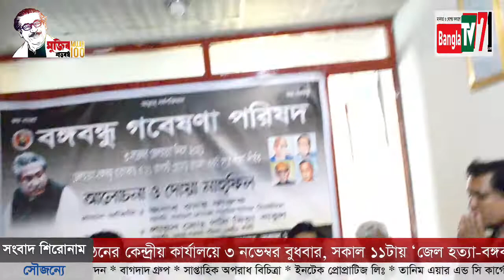বঙ্গবন্ধু গবেষণা পরিষদের উদ্যোগে শোকাবহ জেল হত্যা দিবস পালিত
জেল হত্যা দিবস ২০২১ উপলক্ষে বঙ্গবন্ধু গবেষণা পরিষদের উদ্যোগে ৫১,৫১/এ পুরানা পল্টন, ঢাকাস্থ সংগঠনের কেন্দ্রীয় কার্যালয়ে ৩ নভেম্বর বুধবার, সকাল ১১টায় ‘জেল হত্যা-বঙ্গবন্ধু হত্যাকা- ও ২১ আগস্ট গ্রেনেড হামলা একই সূত্রে গাঁথা’ শীর্ষক আলোচনাসভা ও শহীদদের আত্মার মাগফেরাত কামনা করে মিলাদ ও দোয়া মাহফিল অনুষ্ঠিত হয়। বঙ্গবন্ধু গবেষণা পরিষদের কেন্দ্রীয় সভাপতি লায়ন মোঃ গনি মিয়া বাবুল এর সভাপতিত্বে অনুষ্ঠানে প্রধান অতিথি হিসেবে বক্তব্য রাখেন, বাংলাদেশ ফেডারেল সাংবাদিক ইউনিয়ন (বিএফইউজে)’র সভাপতি ওমর ফারুক। উদ্বোধক হিসেবে বক্তব্য রাখেন, বাংলাদেশ সিকিউরিটি স্টক একচেঞ্জ এর সাবেক চেয়ারম্যান বিচারপতি ছিদ্দিকুর রহমান মিয়া। প্রধান আলোচক হিসেবে বক্তব্য রাখেন সাবেক রাষ্ট্রদূত অধ্যাপক ড. নিম চন্দ্র ভৌমিক। বিশেষ অতিথি হিসেবে বক্তব্য রাখেন, দৈনিক নবচেতনা পত্রিকার সম্পাদক ও প্রকাশক লায়ন মোঃ সাখাওয়াত হোসেন, বাংলাদেশ পুলিশের সাবেক ডিআইজি বীরমুক্তিযোদ্ধা মোঃ আনোয়ার হোসেন, বিশ্ব বাঙালি সম্মেলনের সভাপতি কবি আব্দুল খালেক, দৈনিক বঙ্গজননী সম্পাদক ও প্রকাশক বীর মুক্তিযোদ্ধা কামরুজ্জামান জিয়া, জাতীয় গণতান্ত্রিক লীগের সভাপতি এম এ জলিল, কাজী আরেফ ফাউন্ডেশনের সভাপতি কাজী মাসুদ আহমেদ ও কবি শাফীকুর রাহী। অনুষ্ঠানে জেল হত্যা দিবসে শহীদদের নিবেদিত স্বরচিত কবিতা পাঠ করেন কবি তৌহিদুল ইসলাম কনক, কবি আব্দুল কুদ্দুছ, কবি নাজনীন স্বপ্না, কবি হৃদয় মমিন প্রমুখ। আলোচনা সভায় অন্যান্যদের মধ্যে বক্তব্য রাখেন, সংগঠনের প্রকাশনা ও পাঠাগার সম্পাদক মোঃ কামাল হোসেন খান, নির্বাহী সদস্য মোঃ মাসুদ আলম, দৈনিক আজকের বাণী পত্রিকার সম্পাদক মোঃ আতিকুল ইসলাম, গীতিকার ও শিল্পী রবিউল হোসাইন প্রমুখ।
প্রধান অতিথির বক্তব্যে ওমর ফারুক বলেন, জেল হত্যা-বঙ্গবন্ধু হত্যাকা- ও ২১ আগস্টে গ্রেনেড হামলায় জড়িতদের বিচারের জন্যে স্বাধীন কমিশন গঠন করা প্রয়োজন। মহান মুক্তিযুদ্ধে বঙ্গবন্ধু অনুপস্থিতিতে যারা সফল নেতৃত্বের মাধ্যমে স্বাধীন সার্বভৌম রাষ্ট্র প্রতিষ্ঠা করেছিল, তাদেরকেই ১৯৭৫ সালের ৩ নভেম্বর জেলখানায় নৃশংসভাবে হত্যা করা হয়। যা বাঙালি জাতির ইতিহাসে কলংকময় ও বর্বরোচিত অধ্যায়।
সভাপতির বক্তব্যে লায়ন মোঃ গনি মিয়া বাবুল বলেন, ১৯৭৫ সালের ১৫ আগস্ট জাতির পিতা বঙ্গবন্ধু শেখ মুজিবুর রহমানকে সপরিবারে নৃশংসভাবে হত্যার পর ৩ নভেম্বর বঙ্গবন্ধুর ঘনিষ্ঠ সহচর জাতীয় চার নেতাকে কেন্দ্রীয় কারাগারে নির্মমভাবে হত্যা করা হয়। যা বাঙালি জাতির ইতিহাসে বর্বরোচিত, জঘন্য ও কলঙ্কময় অধ্যায়। এই হত্যাকান্ডে জড়িতদের সর্বোচ্চ শাস্তি নিশ্চিত করতে অবিলম্বে কার্যকর পদক্ষেপ গ্রহণ করতে হবে। তিনি সকলকে বঙ্গবন্ধুর আদর্শে ও মুক্তিযুদ্ধের চেতনায় উজ্জীবিত হয়ে কাজ করার আহ্বান জানান।
আলোচনা শেষে ১৯৭৫ সালের ১৫ আগস্টের ও ৩ নভেম্বরের শহীদদের আত্মার মাগফেরাত ও দেশ-জাতির সমৃদ্ধি কামনা করে বিশেষ দোয়া মাহিফল অনুষ্ঠিত হয়। দোয়া মাহফিল পরিচালনা করেন, অনুষ্ঠানের সভাপতি লায়ন মোঃ গনি মিয়া বাবুল।